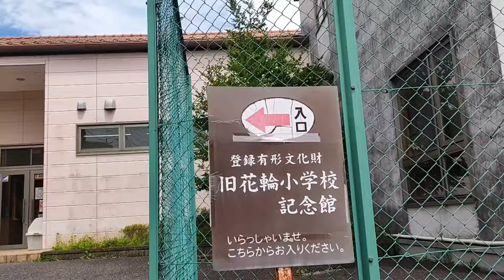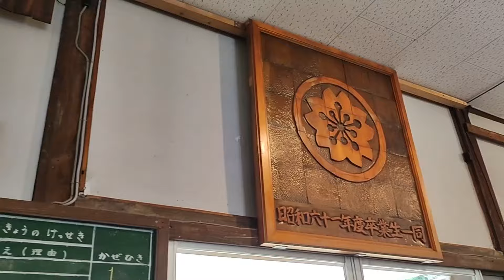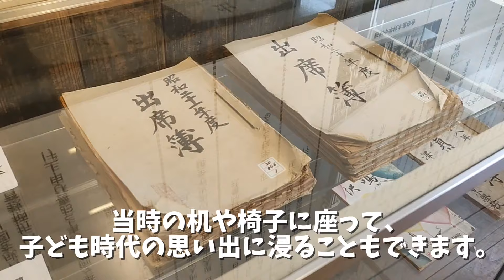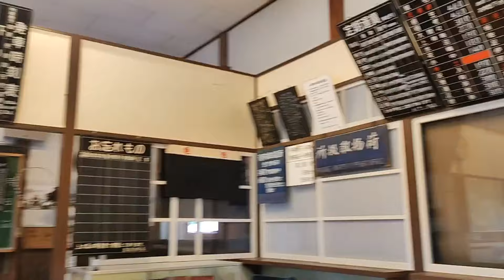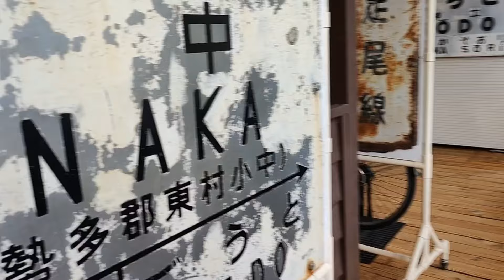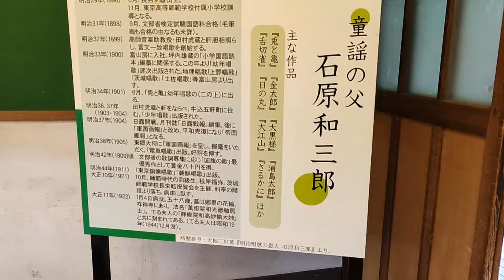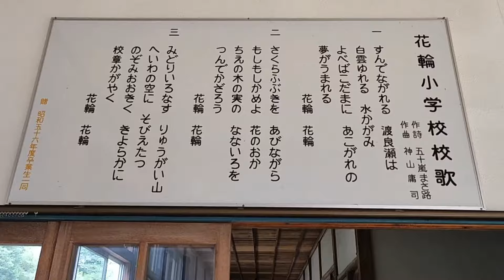【外出】群馬県 みどり市「旧花輪小学校記念館」未来を育んだ場所、かつての教室で感じる歴史